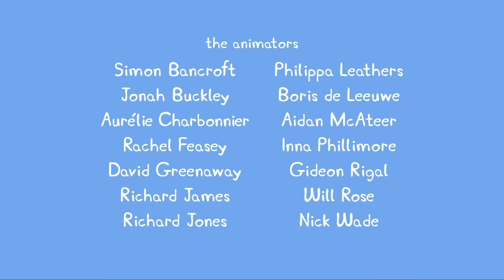Dibujos Animados Español Latino